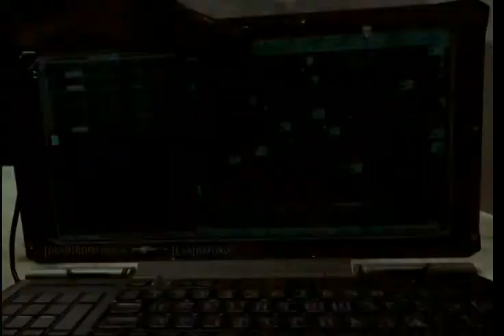MW2: Shield on Afghan (TDM)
Fun match. I liked jumping off of the cliff :P.

I also attempted to go prone while blocking a Harrier since I never tried before. Well, I didn't quite get it right...lol.